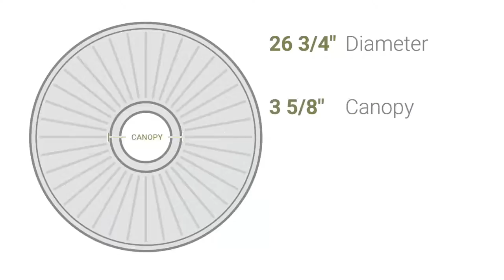Ekena Millwork CM26LF 26 3/4"OD x 3 5/8"ID x 1 1/8"P Leaf Ceiling Medallion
Ekena Millwork CM26LF 26 3/4"OD x 3 5/8"ID x 1 1/8"P Leaf Ceiling Medallion (Fits Canopies up to 3 5/8")